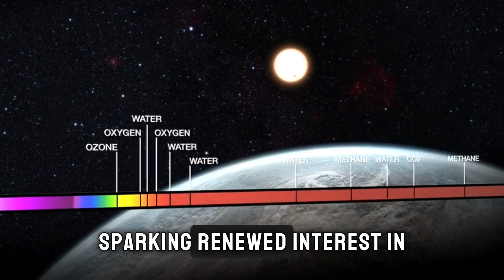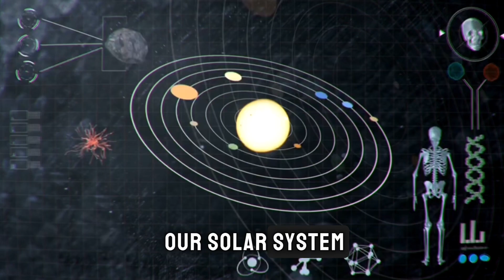What SECRETs Lie Within Our SOLAR SYSTEM?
Embark on a cosmic journey to uncover the fascinating secrets of our solar system’s planets. From Mercury’s extreme temperatures to Neptune’s violent winds, each planet offers unique insights into the wonders of the universe. Discover the mysteries that lie within our celestial neighbors and gain a deeper understanding of our place in the cosmos.